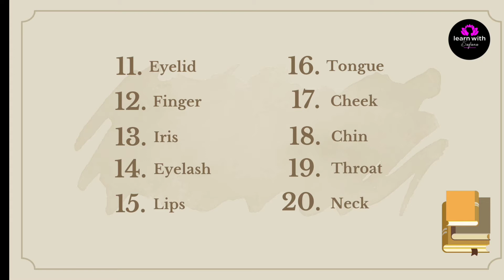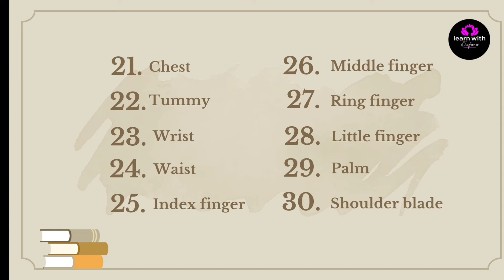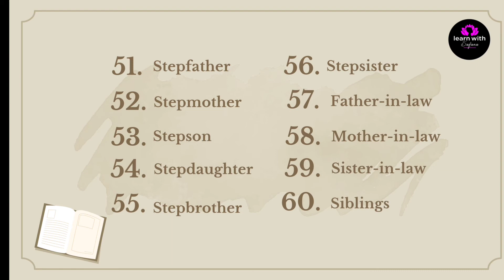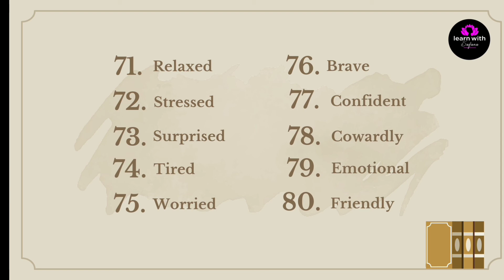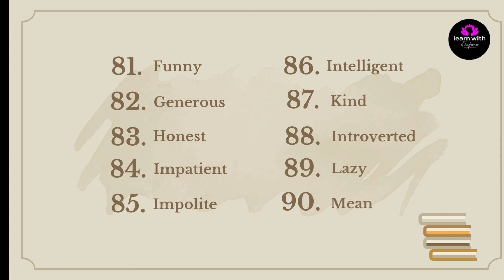100 كلمة إنجليزية مهمة - الجزء الثاني: حسن مفرداتك بسهولة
في هذا الفيديو، نقدم لك الجزء الثاني من سلسلة "100 كلمة في اللغة الإنجليزية" التي تهدف إلى تعزيز مفرداتك بشكل فعال. ستتعرف على 100 كلمة جديدة تُستخدم بشكل شائع في الحياة اليومية، مع شرح معانيها وطريقة استخدامها في الجمل. سواء كنت مبتدئًا أو ترغب في تحسين طلاقتك في اللغة الإنجليزية، هذا الفيديو سيساعدك على توسيع معرفتك اللغوية وزيادة ثقتك في التحدث والكتابة. لا تفوت هذه الفرصة لتطوير مهاراتك في الإنجليزية!

لمتابعة حسابي على الانستغرام
لمتابعة حسابي على تويتر
لمتابعة حسابي على الفيس بوك